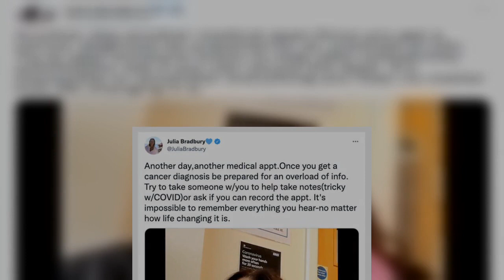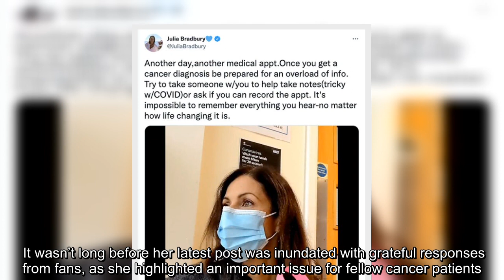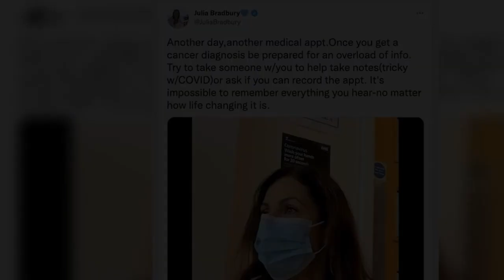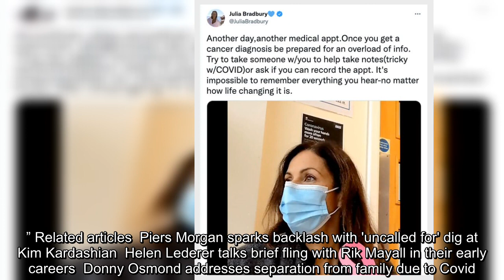'Be prepared' Julia Bradbury inundated with messages as she shares update on cancer battle